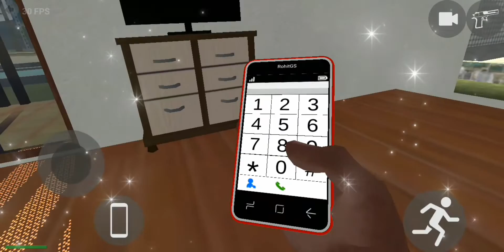tv on new update in Indian Bike Driving 3D#viralvideo